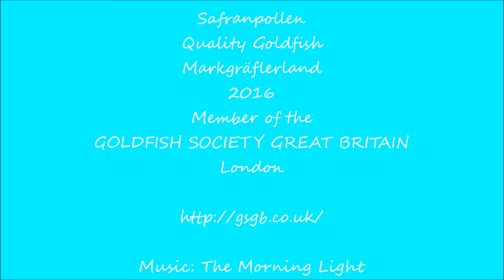Goldfische Winterquartier / 新潟から日本の金魚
4 Monate im sicheren Keller ! Ich nehme aus Sicherheitsgründen meine besten Fische im Winter ins Winterquartier in die Waschküche rein. Gefiltert wird mit Seliger Pumpen ( das beste für Goldfische ) und Söll Thor5 Filter. In jedem Becken steht ein Söchting Oxydator mit 15 % Wasserstoffperoxid für eine optimale Sauerstoffanreicherung. Geheizt wird nicht.